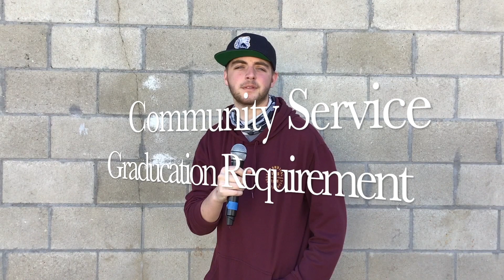Feb 14 Bulletin